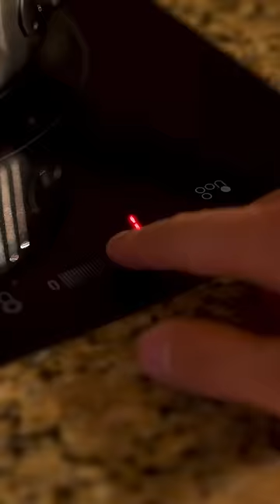Sanji makes Choccy Milk